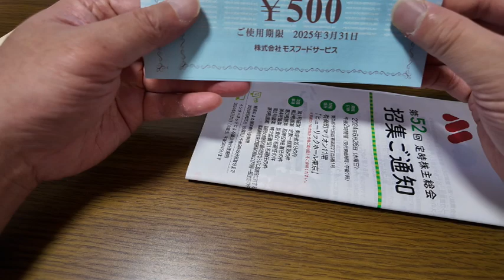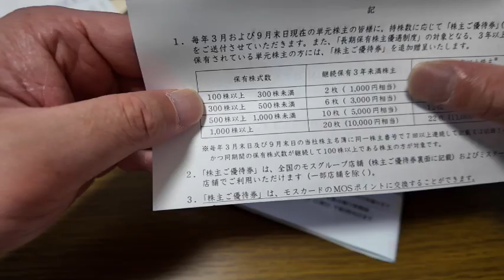モスフードサービス（モスバーガー）から株主優待が届きました！！2024/6月